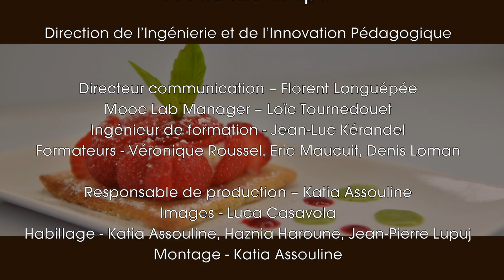Conseils pour réaliser une tarte aux fruits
Cette vidéo est issue du Mooc Pâtisserie Afpa.
Elle est abordée durant la semaine du cours consacrée aux tartes.